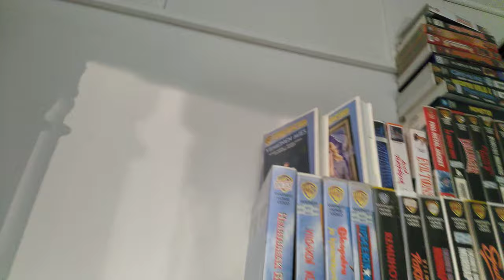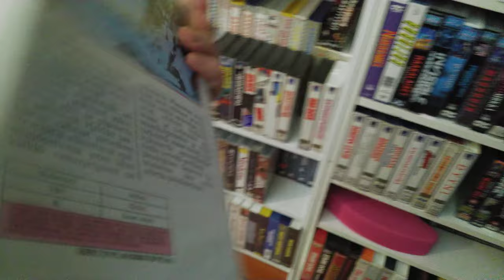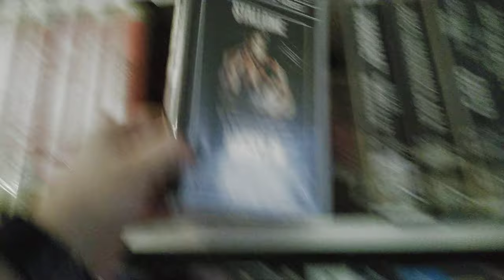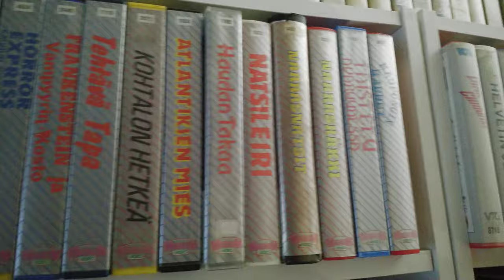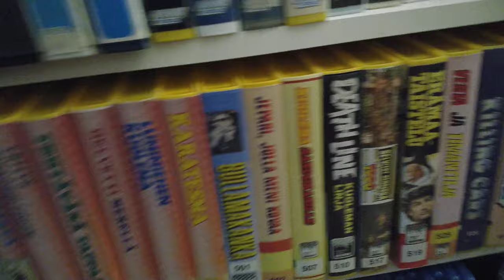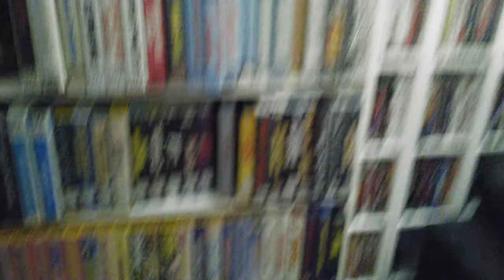Videospace kämpän VHS hyllyt ITÄ-siipi [UNCUT]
Livelähetyksessä näytetty Videospace hyllyn itä-siiven segmenttí kokonaisuudessaan!